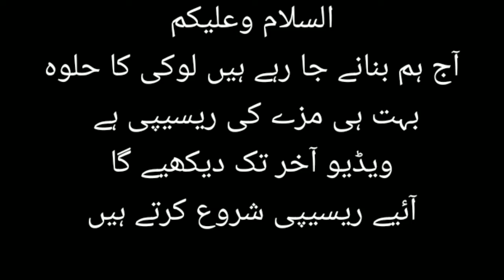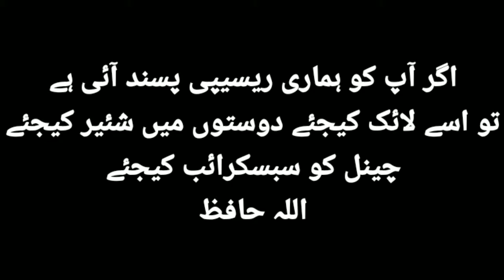Lauki Ka halwa banay new style mai | لوکی کا حلوہ بنانے کا طریقہ | Halwa Recipe | yummy recipe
aj me ap k lye laya hun shadiyon wala lauki ka halwa Recipe.
 halwa Recipe. yummy halwa Recipe easy halwa Recipe.
halwa banane ka tarika. how to make halwa Recipe.